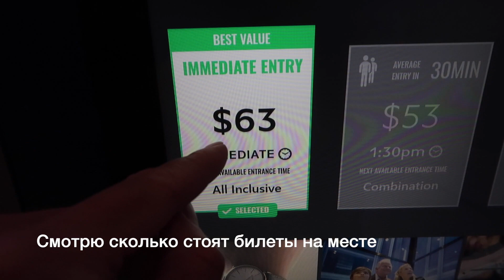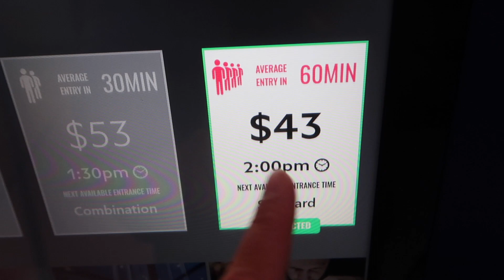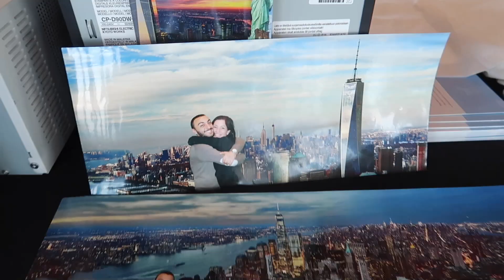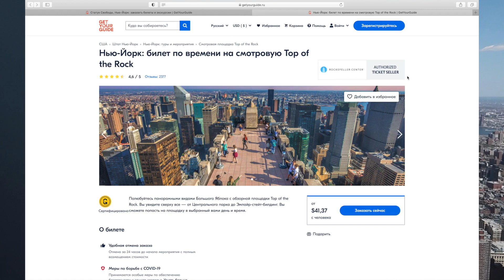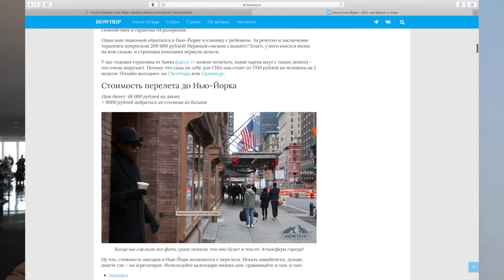Смотровая площадка в Нью-Йорке — цена, виды, отзыв. One World Observatory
Обзорная площадка WTC в Нью-Йорке и подробный текст о ней в нашем блоге:

Поднимаемся на смотровую в Нью-Йорке One World Observatory, показываю виды, рассказываю о ценах и других смотровых площадках. В видео я оговорился на счет 360 градусов, на всех смотровых (почти) обзор 360 градусов, но на других (Рокфеллер/Эмпаер) этот обзор ниже — 260 и 320 метров соотвественно. В WTC же смотровая площадка находится на высоте в 417 метров и вид на Нью-Йорк кажется более широким, поэтому мне показалось, что на других был не 360 :) Но глянул фотки свои же с других смотровых, там тоже во все стороны, просто ниже. А цена билетов примерно такая же.